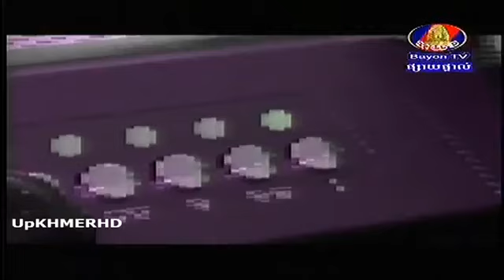Concert On Bayon TV on ខ្មែរតែមួយ អនាគតតែមួយ Part 2